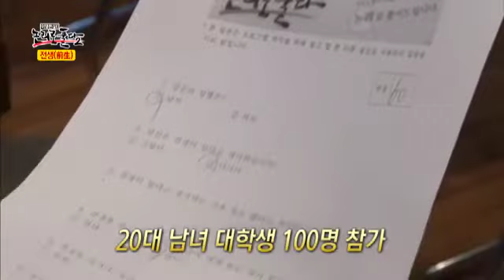20대 남녀 대학생, 최면실험을 통하여 전생을 체험하다?!_채널A_논리로풀다2 1회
[이영돈PD, 논리로풀다2] 2013/05/20 1회

# 발을 보고 전생을 알 수 있다?
발을 보면 전생을 알 수 있다는 족상연구가. 그는 발의 모양, 냄새, 맛 등으로 전생을 알아볼 수 있다는데... 족상연구가가 본 이영돈PD의 전생은 무수히 많은 생을 반복했고, 살생을 많이 한 선비였다고. 그는 대체 발의 어떤 부분을 보고 전생을 안다는 것일까? 뿐만 아니라 전생이란 사람들의 심리를 이용해 돈을 버는 사람들을 찾아가 그들은 전생을 무엇이라 말하는지 취재해봤다.